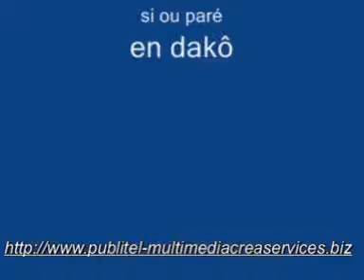Teaser clip "Text a Sex" Mighty Ki La / Paille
Extrait du nouveau clip de Mighty Ki la en feat avec Paille "Text a Sex" extrait de K-Libre.
Production executive: PUBLITEL MCS